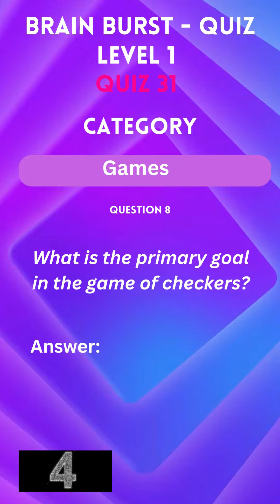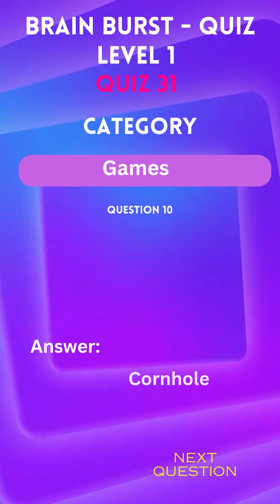Quiz 1. 31 Games Trivia Quiz 4th /5th Grade Level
Test your knowledge with BBQ2024's educational trivia quizzes! Each level offers 50 unique quizzes with 10 questions each, covering a variety of subjects. From amazing animals to scientific breakthroughs, challenge yourself and see how much you've learned! Each level offers over 250 unique trivia challenge questions.

Level 1:  (Grades 4-5)
Level 2: (Grades 8-9)
Level 3: e (Grades 10-11)
Level 4: College Conquest (Years 3-4)
Level 5: Mastermind Mania (Graduate/Professional)

Challenge yourself in various areas of knowledge based on education levels, animal facts, biology, ecology, chemistry, physics, college science, graduate science